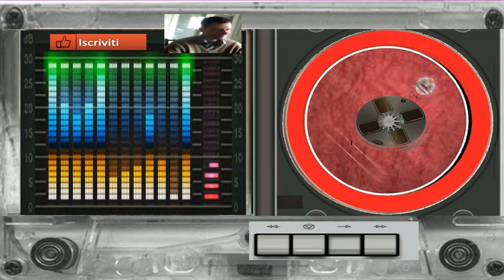giovanni mauri Gravity orbitalius dance suburbia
nome del brano Gravity orbitalius

L